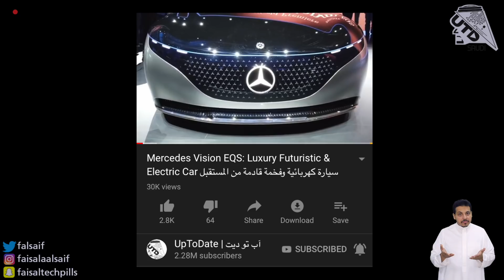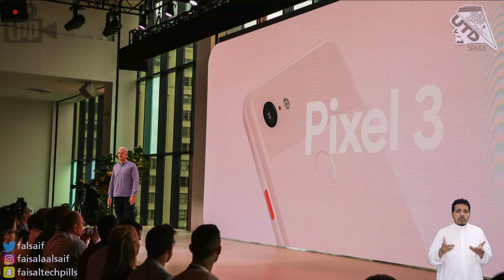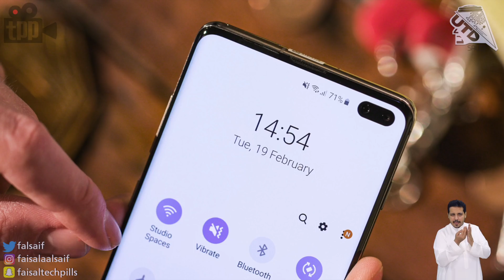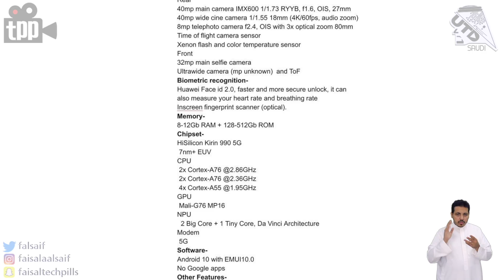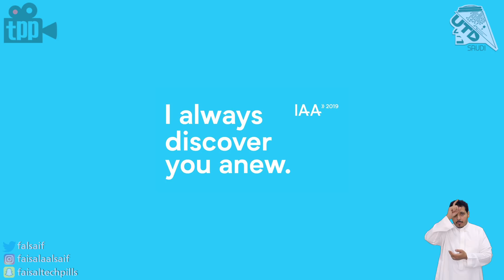جالاكسي S11 بدأ يتسرب ؟! يوتيوب بدون إعلانات ! سيارة تفعالية وأمنة من مرسيدس !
00:23 يوتيوب بريميوم رسمياً في السعودية
01:46 الطلب المسبق للأيفون 11 و 11 برو وماكس في السعودية
02:42 مرسيدس وتوجه المستقبل في السيارات الكهربائية
04:01   بيكسل 4XL تسرب بالكامل
03:21 بداية تسريبات جالاكسي S11
06:29 ميت 30 برو تسربت مواصفاته
07:31 ترامب يمنع السجائر الالكترونية
09:15 هايبرلوب في السعودية !